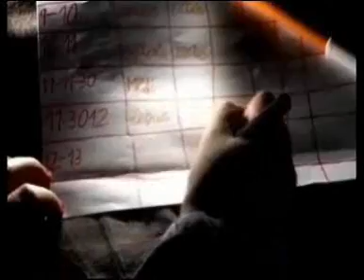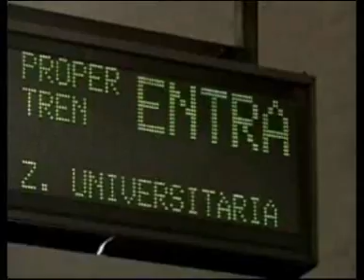Respira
Vídeo finalista de URBAN-TV, Festival de Televisión sobre Vida y Ecología Urbanas.
Edición: URBAN-TV 2007
Sección: Producciones Amateur
Título: Respira
Dir.: Egoitz Sánchez
Prod.: Olentzero Films
País: España